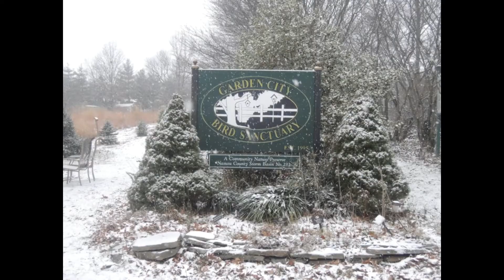Winterfest Promo Video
Garden City New York Media Studios